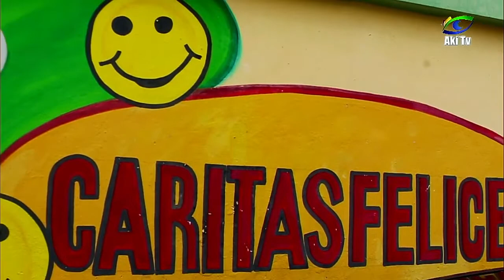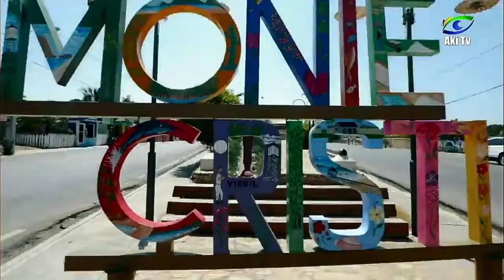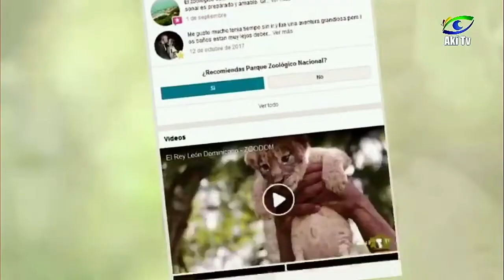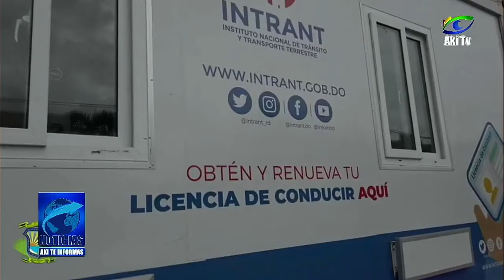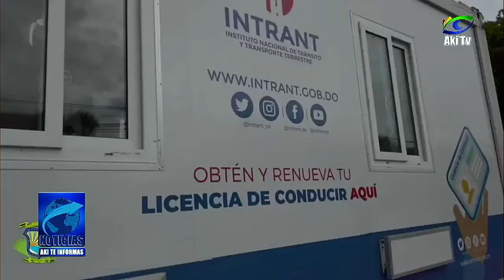NUEVA EDICION AKI TE INFORMA. 11-11-20